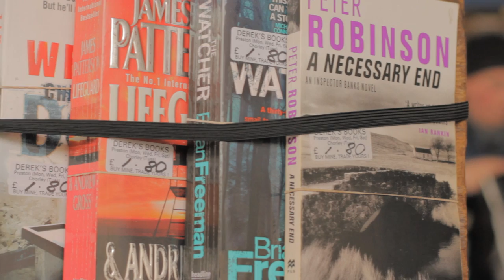Preston Markets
A short video centred around what makes Preston Markets a great place to shop.